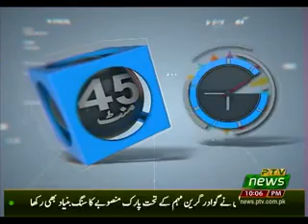45 MINUTES 24 08 2019